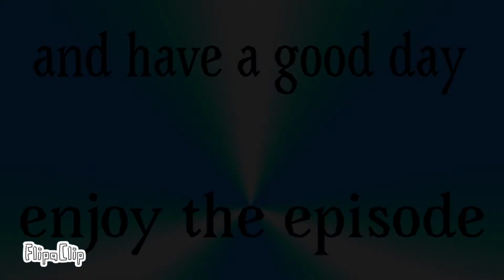BFCS S2 Episode 4a-why do people wanna join so badly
Vote poll is here IG-